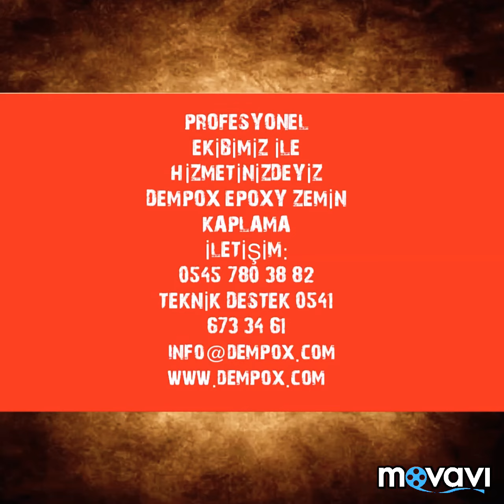DEMPOX EPOKSİ ZEMİN - Yepyeni bir Fabrikanın zeminleri için küçük bir numune çalışmamızdan kareler.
Profesyonel ekibimiz ile hizmetinizdeyiz.
DEMPOX EPOXY ZEMİN KAPLAMA.
Teknik: 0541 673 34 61